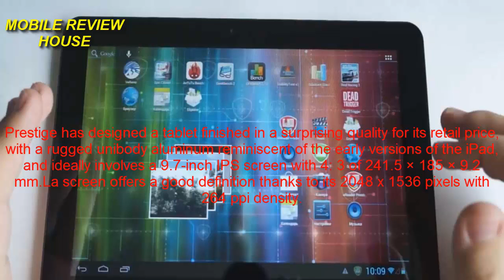Prestigio MultiPad 4 Quantum Review Tablet Camera Smartphone Features Specs 2015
MultiPad 4 Quantum. Prestigious designers have been inspired by the most famous cinema and literature to design this tablet British secret agent, and we must recognize that the concepts of elegance, style and effectively been applied with confidence.
Android 4.2.2 OS 9.7 inch size 2048 X 1536 resolution megapixel cameras 2/2 Capacity 8000 mAh Internal Memory 8 GB